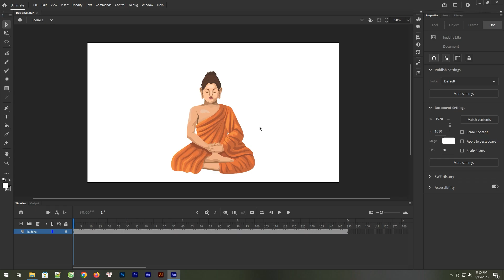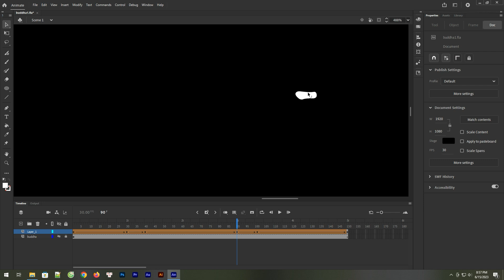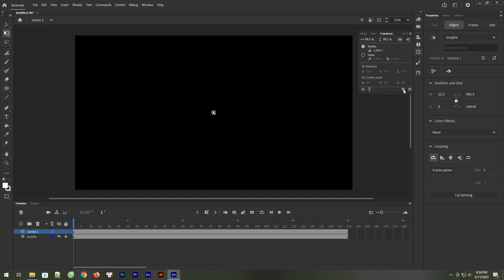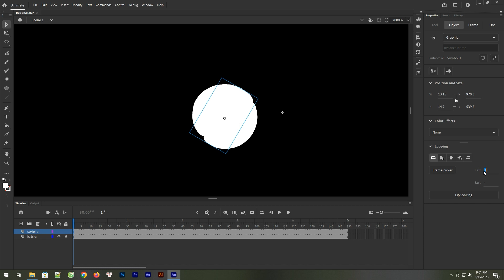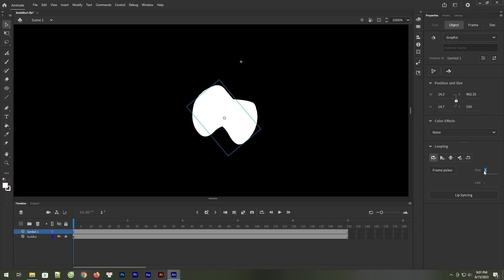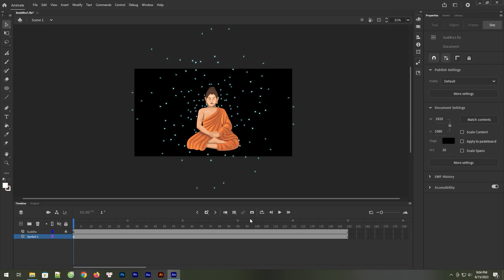Adobe Animate #68: Easy way making glowing effect for Buddha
Adobe Animate lesson 68: Easy way making glowing effect for Buddha.
Hello and welcome back to toon class, today video I will show you an easy way to make glowing effect for Buddha. Hope you like this video. Thank you.